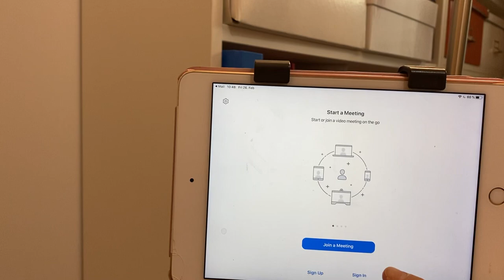Performing a Solo Concert online with Zoom - J.S. Bach Largo and Mo Li Hua (Jasmine Flower)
I did an online solo concert for my father-in-law´s retirement colloquim.
I want to share with you the memorable moment with J.S.Bach and Chinese folksong - Mo Li Hua (Jasmine Flower).

00:00 Intro
03:10 J.S.Bach Sonata for Violin solo no.3 "Largo"
06:55 Mo Li Hua (Jasmine Flower) - Chinese folksong
11:28 Outro

My name is Minhee Lee

👉 Like my video if you enjoyed it!